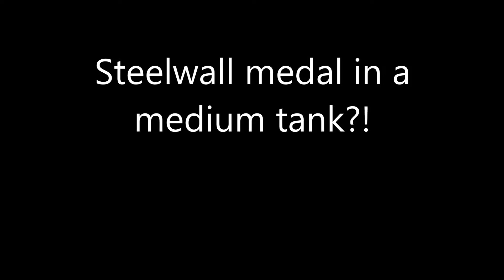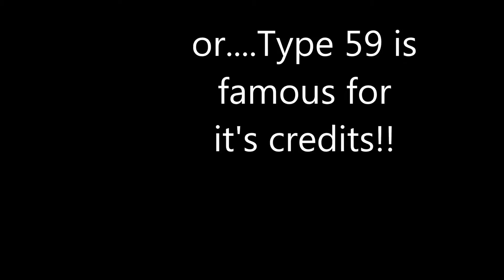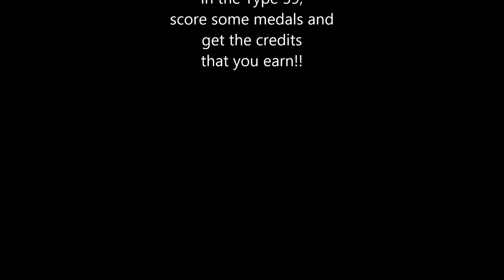Gameplay with my Type 59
Victory
Battle: Cliff
Vehicles: Type 59
Experience received: 1.448
Credits received: 61.443
Steelwall, Mastery Badge: "3rd Class"

Defeat
Battle: Erlenberg
Vehicles: Type 59
Experience received: 1.802
Credits received: 100.443
Battle achievements: Defender, Mastery Badge: "2nd Class"

System Specs: Core i7 - 4820K CPU @ 3.70GHz, 2x GeForce GTX 770, 1Gb, in SLI, 8Gb DDR3 RAM, running @ 1920x1080 on (3x) ENVISION 2461w